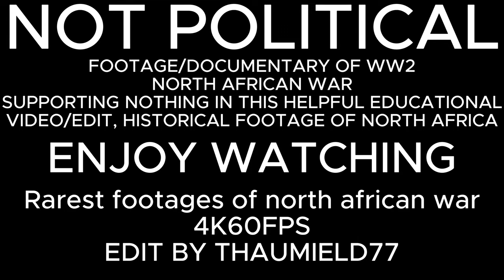WW2 Erwin Rommel North Africa 4K60FPS EDIT ( Resonance )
!NOT POLITICAL!
Colorful 4K60FPS Footage
North Africa 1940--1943 WW2 edit/footage
Rarest footages of north african war with colorful 4K60FPS